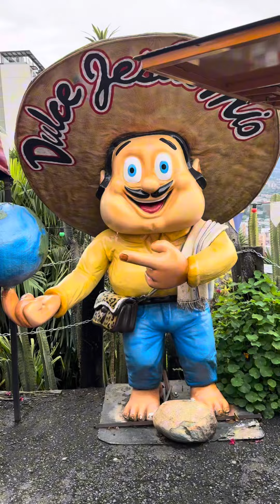La torre eiffel de Colombia